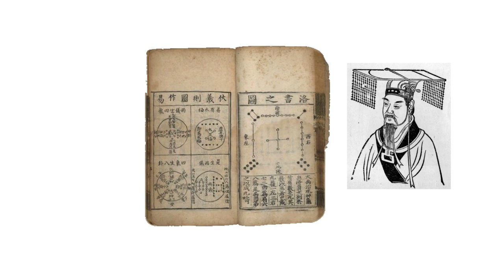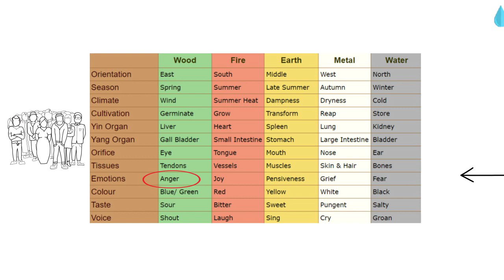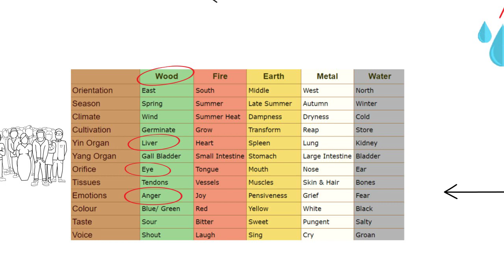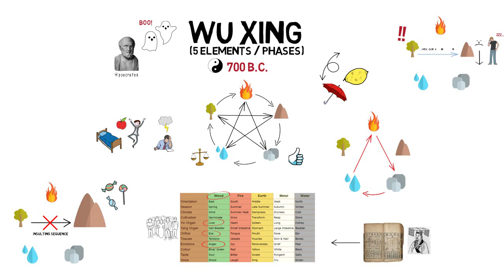Wu Xing Explained: The 5 Elements in Chinese Philosophy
In my second video I tried to give a simple explanation about the five element theory or Wu Xing. Of course, three minutes is not enough to cover all of the information regarding the five elements but I hope this can be of some value for TCM students or people searching for knowledge.